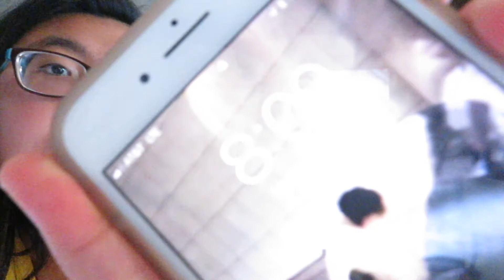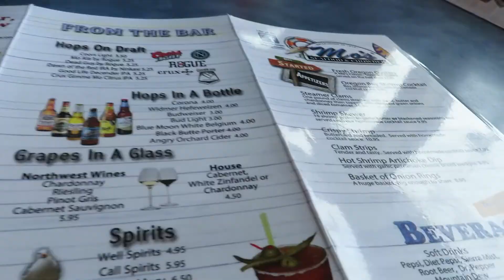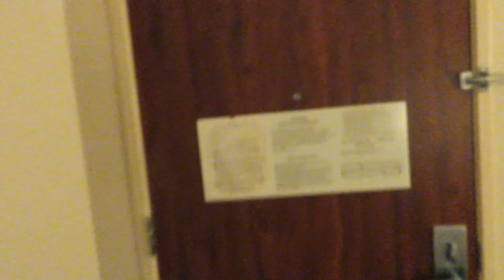attacking a bird// Spring Break Vlog #5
open me

so today we left newport and went to medford so yeah enjoy also tom we are heading home YAYAYAY

-larissa